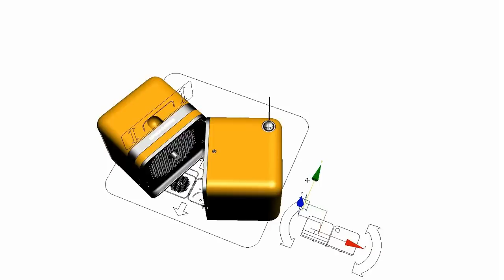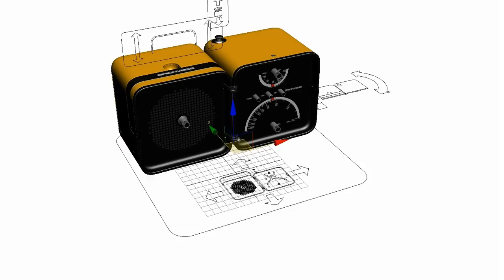Radio 3d model rig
Demonstration of 3d model rig done in 3ds max.
This iconic radio, you can buy in our shop.